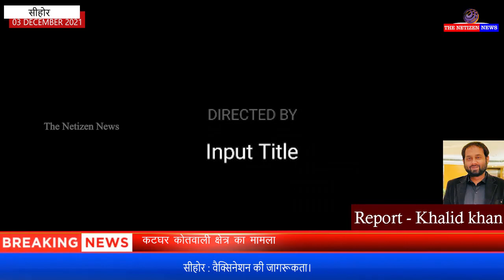सीहोर : वैक्सिनेशन की जागरूकता।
एसडीएम श्री बृजेश सक्सेना की पहल पर एक्सीलेंस स्कूल के प्राचार्य आरके बांगरे ने 31 दिसम्बर तक स्कूल में पड़ने वाले बच्चों के माता पिता को दोनों डोज 100 परसेंट लगवाने का लक्ष्य तय किया है। इसके लिए स्कूल में पढ़ने वाले बच्चों के जरिए अभिभावकों के दोनों डोज लगाने वाले सर्टिफिकेट की जानकारी मांगी जा रही है।